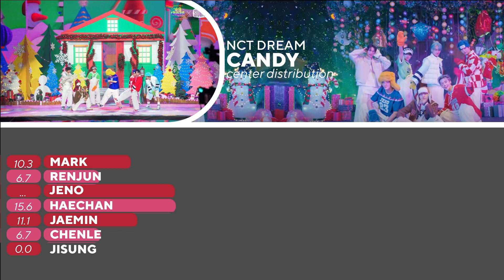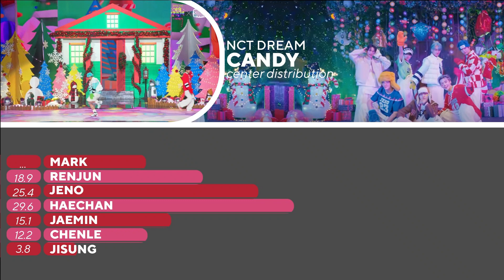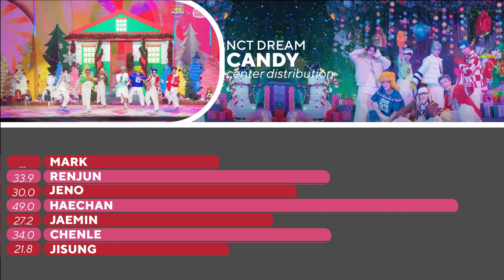NCT DREAM - Candy Center Distribution (Color Coded)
Song: Candy
Artist: NCT DREAM
Company: SM Entertainment
This video was made for entertainment. Enjoy!